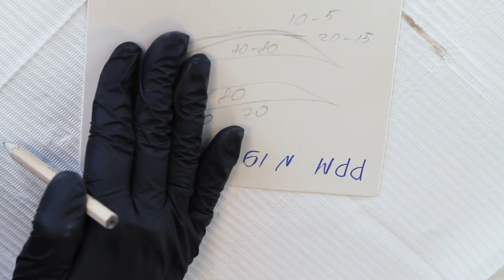YEVGENIA - Opbouw Schaduw Stroke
Welkom op dit YouTube kanaal!
Ik ben Yevgenia en ik ben eigenaresse van Yevgenia PMU. Mijn salon is gevestigd in Hellevoetsluis en ik beoefen dit vak al 16 jaar met veel plezier
Dit kanaal is bedoeld voor specialisten om tips en informatie te verkrijgen en natuurlijk ook voor klanten die zich extra willen laten informeren over de behandelingen.
Neem een kijkje op dit kanaal en laat je informeren en inspireren. Mocht je na het kijken van een filmpje verder nog vragen hebben, neem dan gerust contact met ons op!
Wij zijn te bereiken via:

- Adres: Rijksstraatweg 146, 3223 KC, Hellevoetsluis